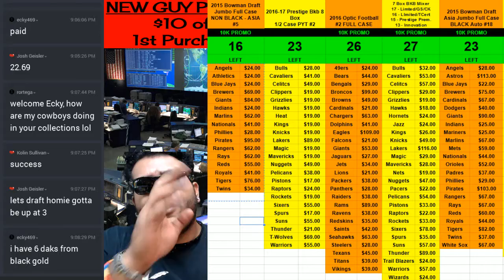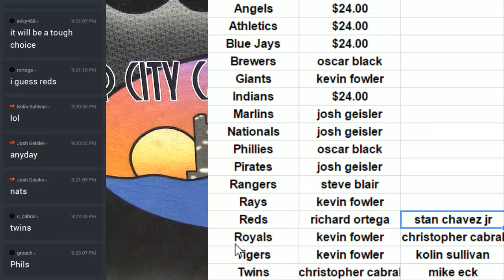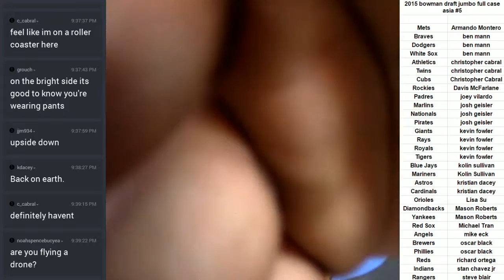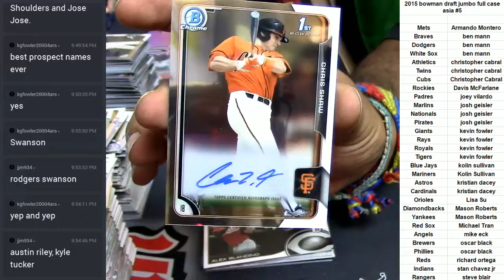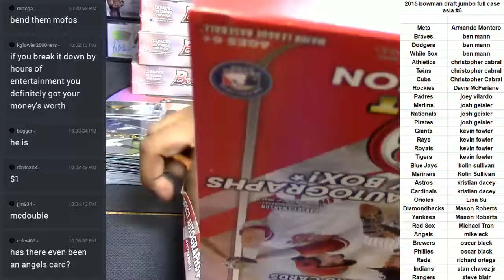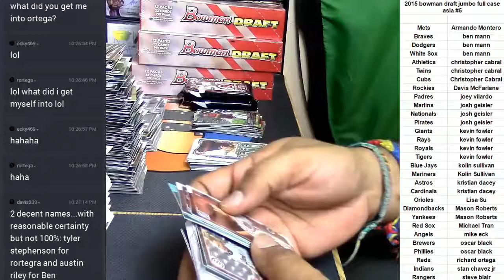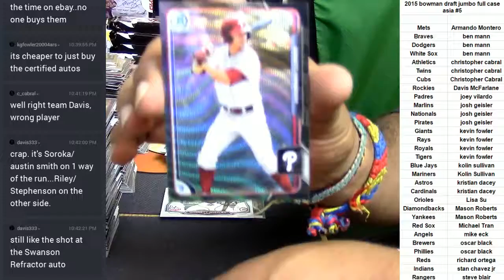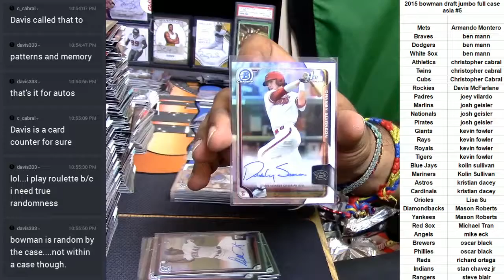2015 Topps Bowman Draft Jumbo Full Case Asia Edition NON Black Case #5 03 14 2017